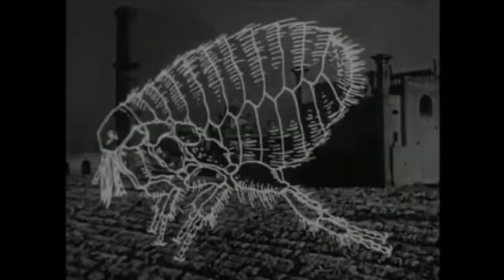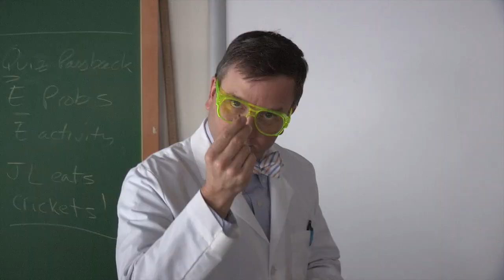Bugged: How Insects Changed History by Sarah Albee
Book Trailer,
nonfiction for ages 8 and up
published by Walker Books for Young Readers, a division of Bloomsbury

Grasshopper close up: By Harald Hoyer from Schwerin, Germany via Wikimedia Commons

Locust swarm: By Universidad Autónoma de Madrid [CC-BY-SA-3.0-es via Wikimedia Commons